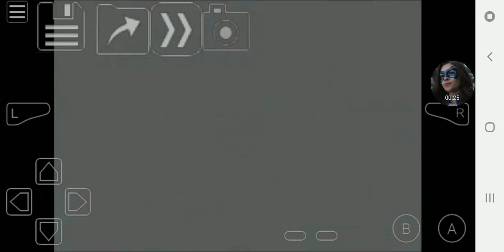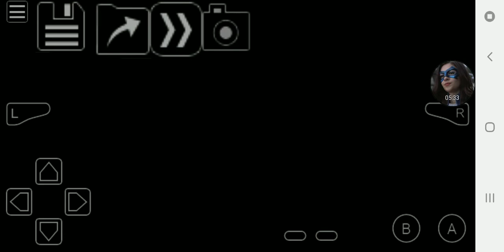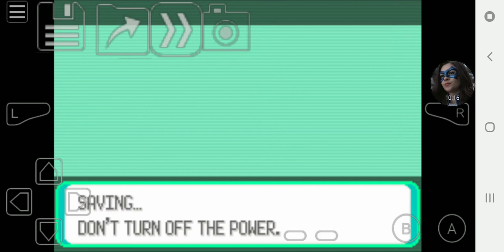Pokemon Emerald Vs Champion Wallace